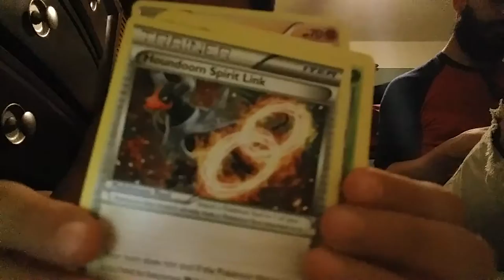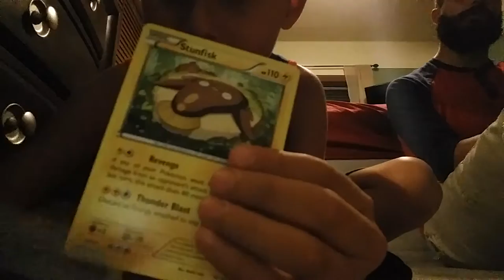Opening Poke'mon Trading Cards w/my Dad!!!!